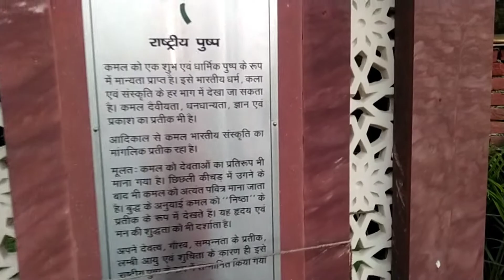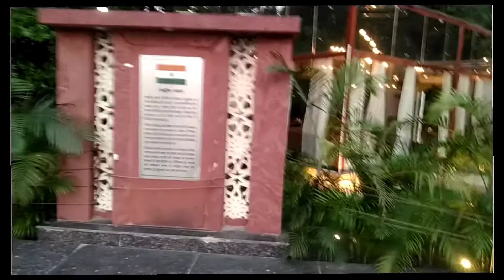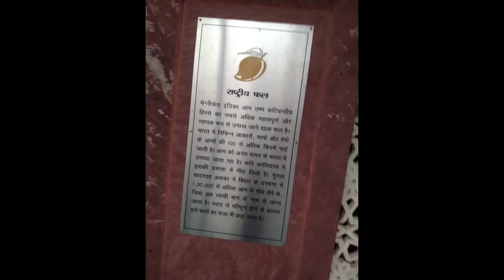Gandhi udyan (company garden)